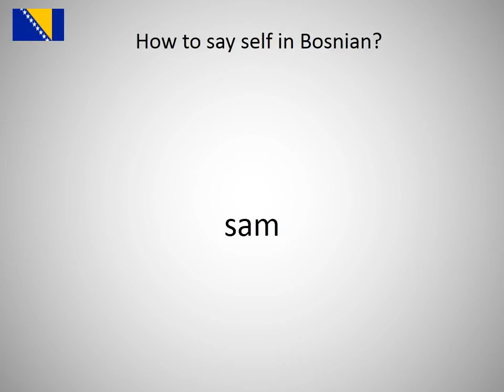How to say self in Bosnian?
How to say self in Bosnian? Learn the pronounciation self!